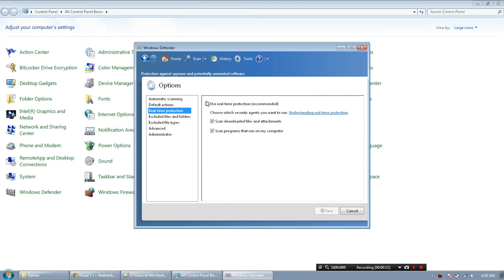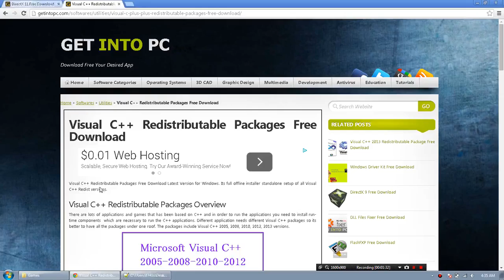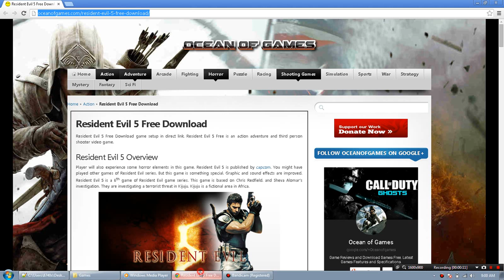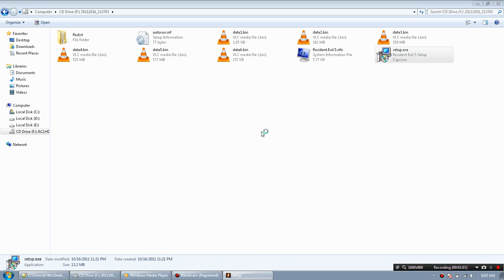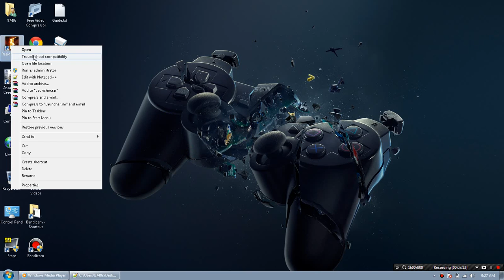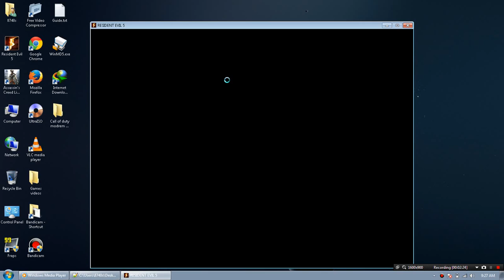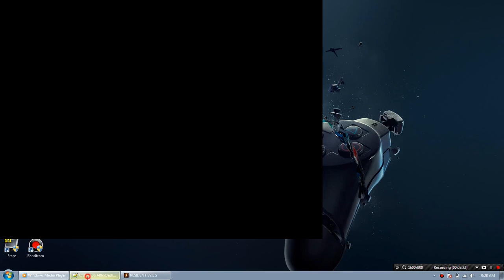Final Stage Qualityfilehosting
How to install Resident Evil 5